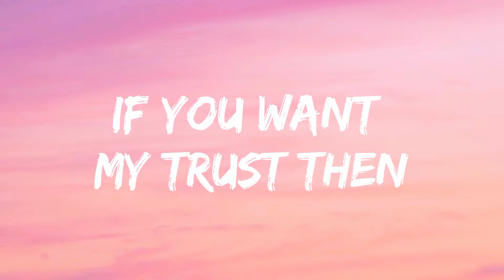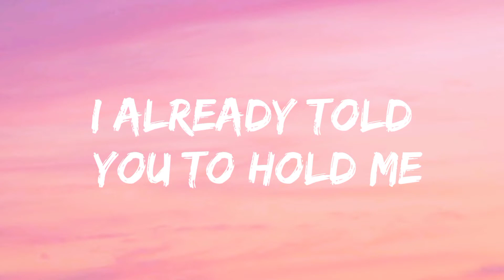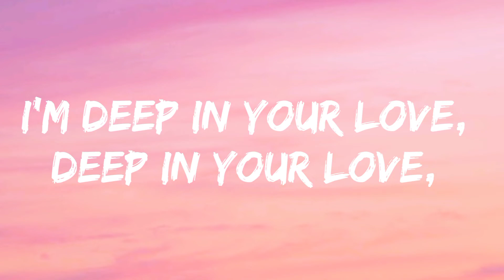Becky Hill & Topic-My Heart Goes {La Di Da} (Lyrics)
Taken from ‘Only Honest At The Weekend’. Out now

Follow Topic

Lyrics :🎤

[Verse 1]
I won't waste your high, don't waste mine, mine
If you want my trust then take your time, your time

[Pre-Chorus]
Late in the evening, I want ya
I do what I got to, to feel you with me
I already told you to hold me
Already told ya

[Chorus]
My heart goes
My heart goes
My heart goes

[Drop]
Ooh-ooh-ooh-ooh-ooh-ooh-ooh
I'm deep in your love, deep in your love, ooh-ooh
Ooh-ooh-ooh-ooh-ooh-ooh-ooh

[Verse 2]
Rules are made for breaking come and play, come and play
Patience is a virtue so they say, they say

[Pre-Chorus]
Already told ya

[Chorus]
My heart goes
My heart goes
My heart goes
[Drop]
Ooh-ooh-ooh-ooh-ooh-ooh-ooh

[Chorus]
My heart goes
La di da, da di da (I'm deep in your love)
My heart goes (Ooh-ooh-ooh-ooh-ooh-ooh-ooh)
My heart goes